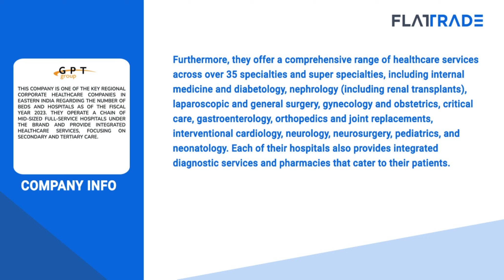GPT Healthcare IPO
opens on 22nd February 2024 and closes on 26th February 2024

Price band: ₹177 to ₹186 per share
Lot size: 80 shares